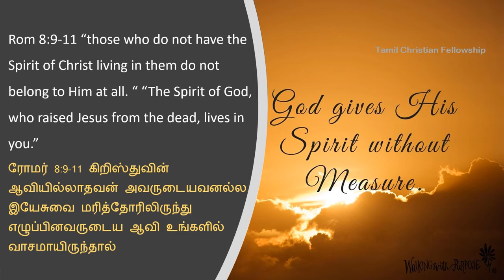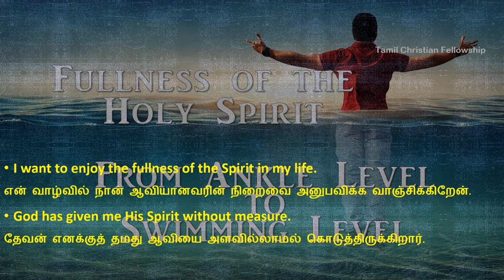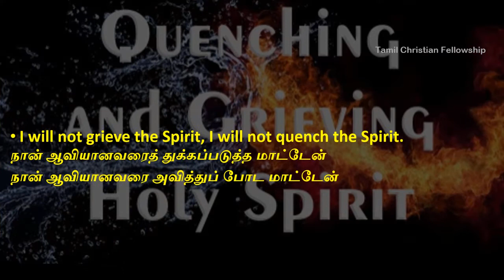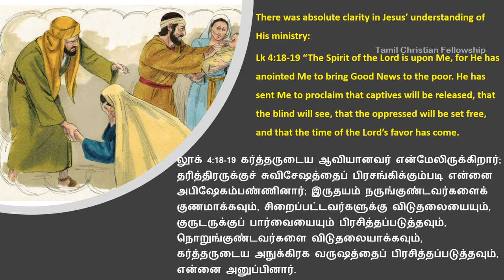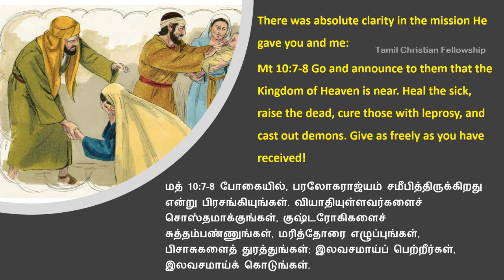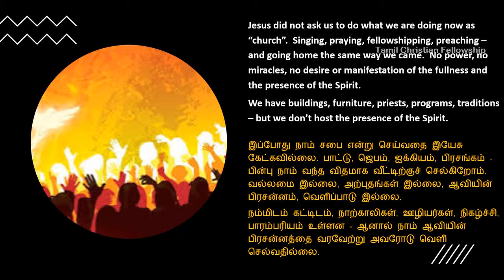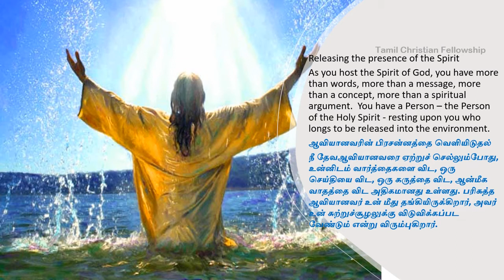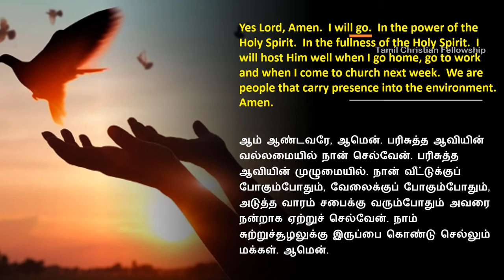How best to host the Holy Spirit | ஆவியானவரை பிரசன்னத்தை சரியாக ஏற்றுக் கொள்வது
How best to host the Holy Spirit - Dr. Senthil Nathan | ஆவியானவரை பிரசன்னத்தை சரியாக ஏற்றுக் கொள்வது  - டாக்டர். செந்தில் நாதன்
My fullness – in Christ  - 15
கிறிஸ்துவில் என் பரிபூரணம் - 15
English & Tamil

Message given on 2-Jul-2022 at TCF-Abu Dhabi